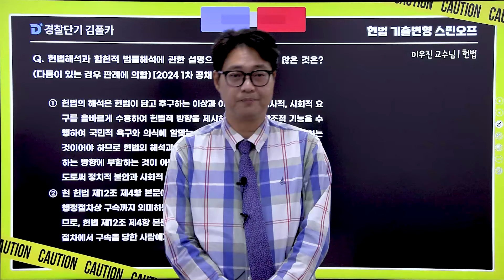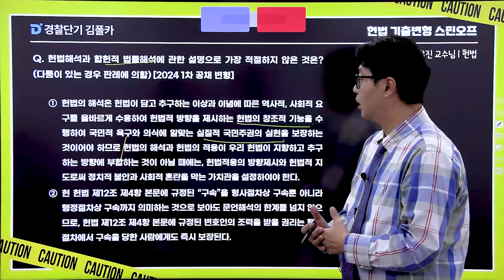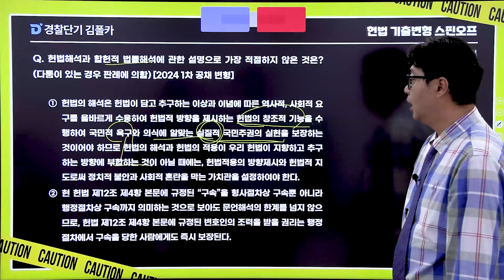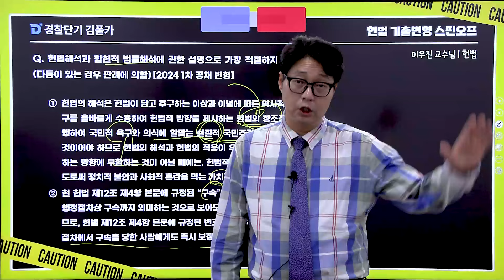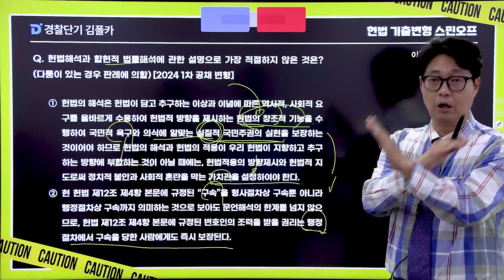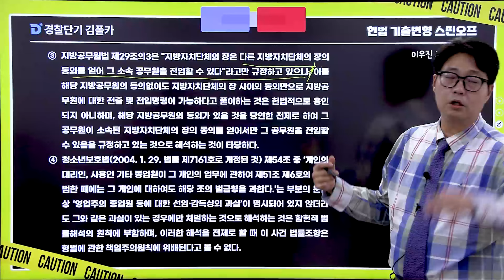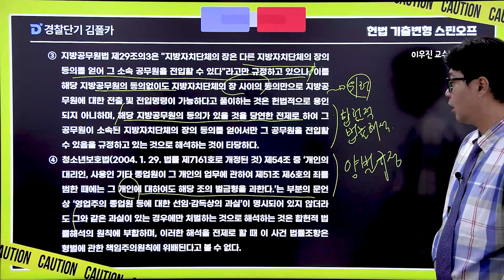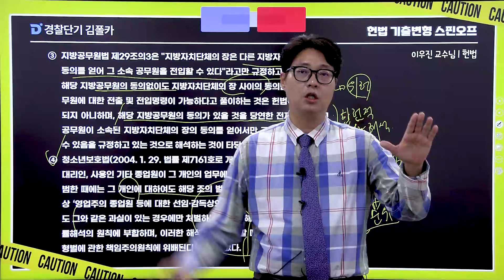[경찰학원] 폴카칩 92회_이우진 │ 헌법해석과 합헌적 법률해석 │ 경시생 필수 영상 │ 경찰공무원 시험 대비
[24.10.18.(일) 폴카칩시즌2 92회] 💛우진쌤의 헌법 기출변형 스핀오프💛

앞으로 어떻게 출제될 지
미리 대비하는 게 정말 중요하죠!⭐
우진쌤이 선별하고, 직접 출제한
기출 변형 문제로 헌법 고득점 대비해 봅시다!👍🏻

경폴카 합격과자 한 입 하세요~🤗

여러분이 좋아할 수밖에 없는 과자!

맛있는 감자 과자 포O칩 아시죠!?
한 번 맛보면 계속 먹고싶고 끊을 수 없는,
경폴카 N.E.W 컨텐츠 ⭐폴카칩 시즌2⭐

😲이걸 무슨 수로 한 번만 맛봐?

- 형사법 : 김중근, 박병호
- 경찰학 : 강해준, 이시훈
- 헌법 : 이은영, 윤우혁, 이우진

전.과.목!
고난도 킬링 문항, 최신 기출문제 위주로
월요일부터 일요일까지 ❤매일❤ 업로드됩니다!

5분~10분 정도의 짧은 영상으로만 준비했으니,
밥 먹을 때, 지하철에서, 버스에서, 심심할 때
아무 때나 꺼내보세요!
가볍게, 짬짬이 듣기 딱 좋아요👍🏻

경시생이라면 다른 영상 보시는 것보다
폴카칩이 더 짭짤하게 도움이 되겠죠!?🤙🏻

누구보다 빠르게
폴카칩을 즐기실 수 있습니다💙